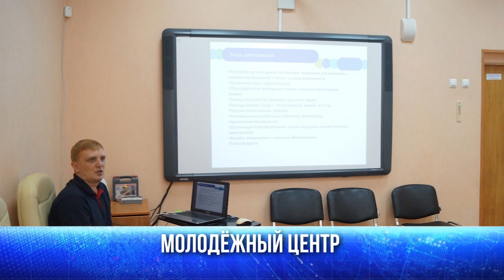Куда пойти и что посмотреть в выходные?